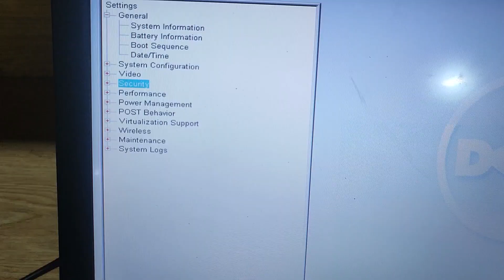Malfunction Error code M1001 Fix | Baba Cling Tech | 2022-2023.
this error
your system automatically power off becouse it become warmer than expected this may have been caused by

This channel is created to increase your knowledge.